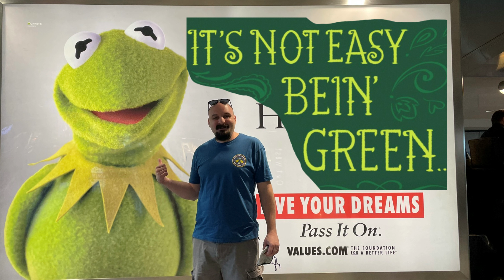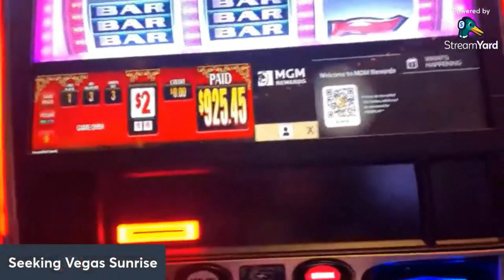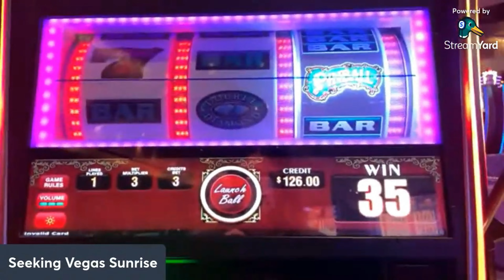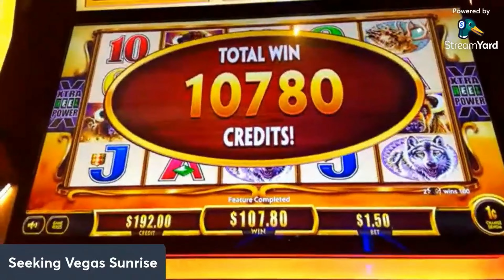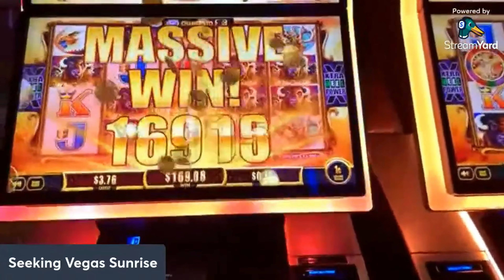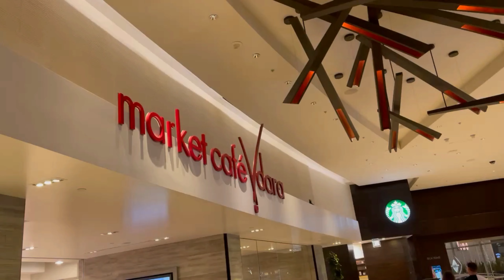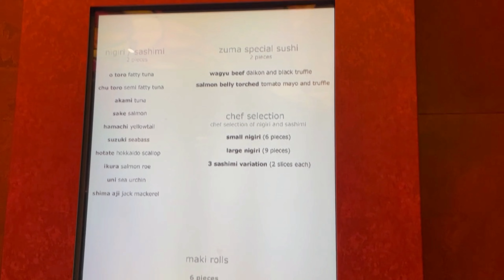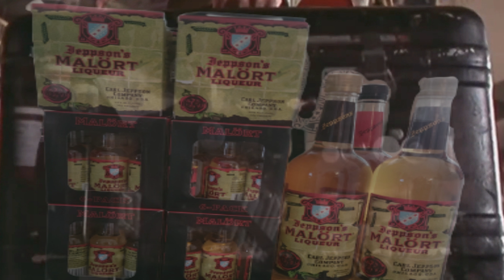Zuma at Cosmo | Aria Free Slotplay | Vdara Cafe Update - Grannyfest/Rocktober Day 1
Join us for day 1 of Grannyfest/Rocktober 2022 - we start off the day with free play at Aria (AREA,) run into Blair and Daniel Ocean, try our Zuma at Cosmo for dinner, and promptly return to the room to go to bed early because SOMEONE came in too hot.  Enjoy!